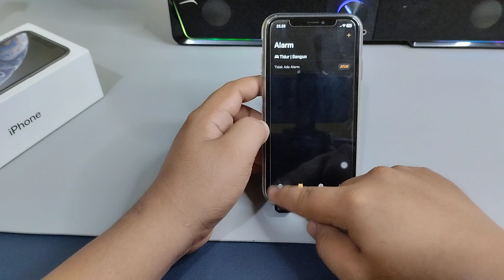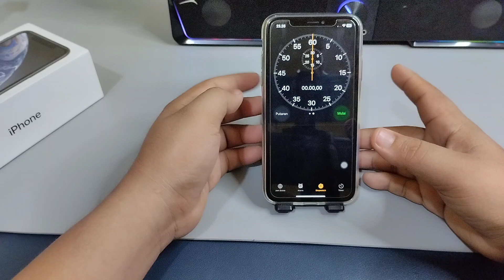Cara menggunakan stopwatch Hp iPhone XR, XS, X, XS MAX